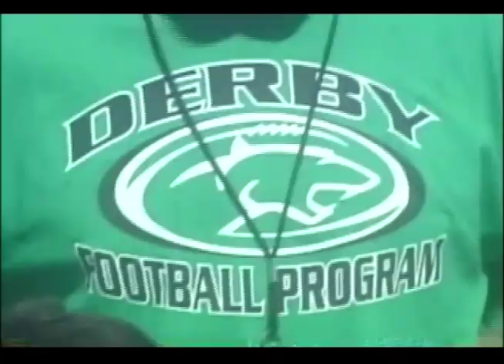KSU-Baylor Show Open